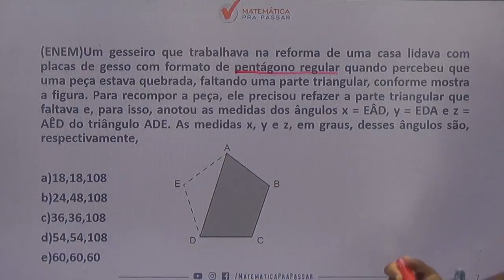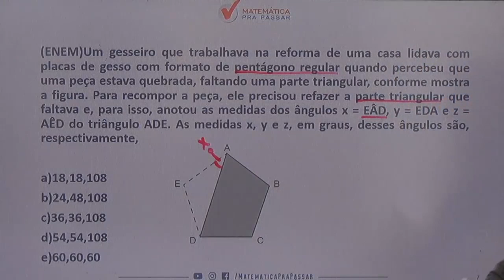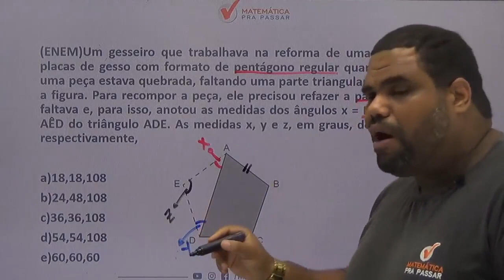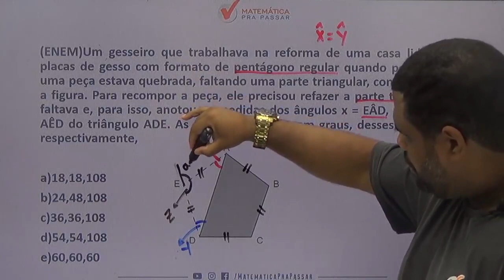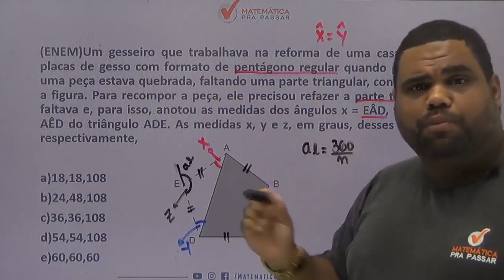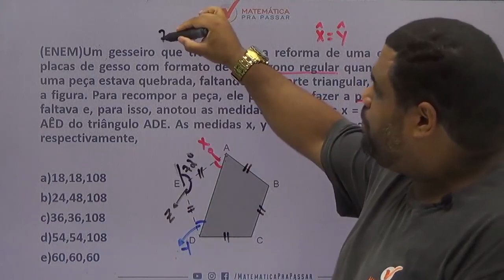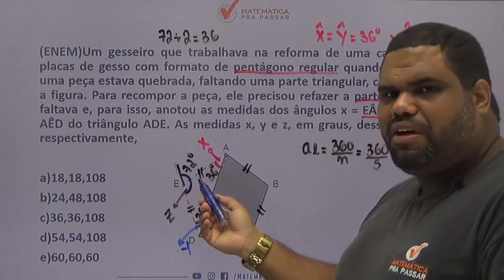Matemática para ENEM |Dica 29| Aprenda Pentágono Regular De Uma Vez.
Você não sabe Pentágono Regular para o ENEM ?

Então você precisa aprender com esse vídeo onde nosso professor, Marcão, mostra Pentágono Regular para o ENEM.

Você terá um passo a passo para aprender Pentágono Regular para o ENEM e nunca mais errar nenhuma questão.

Agora basta dar o play no vídeo e aprender com o Método MPP Pentágono Regular para o ENEM.